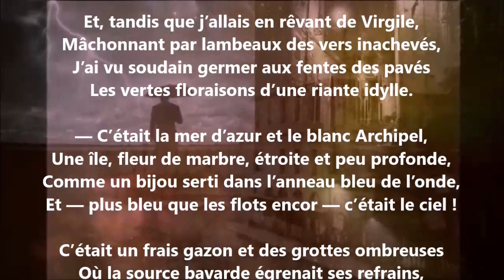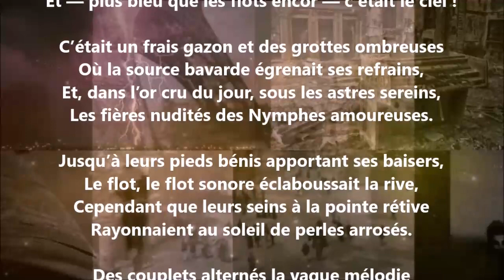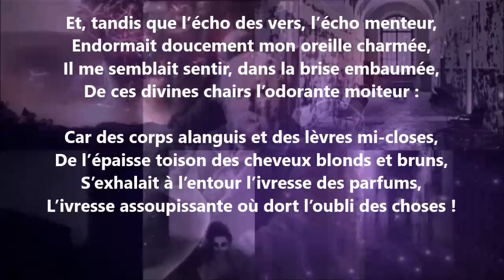Paysage antique - Félix Jeantet lu par Yvon Jean